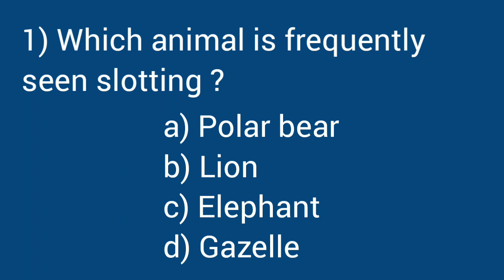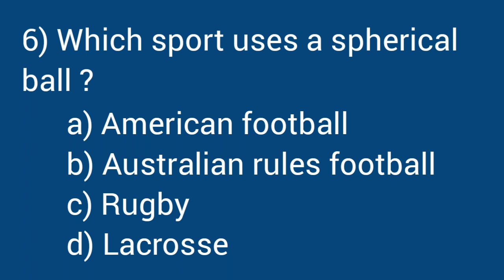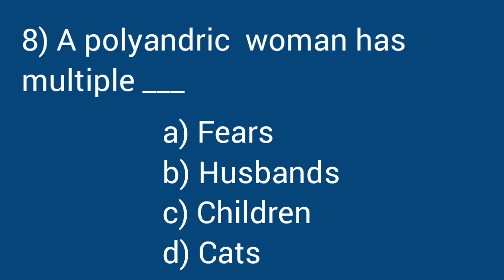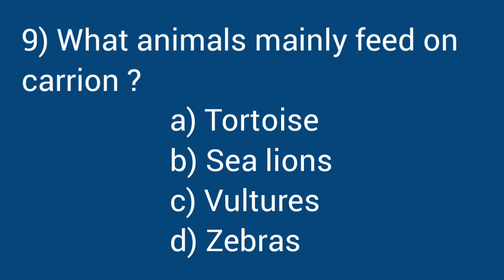Quiz - 46 | General Knowledge Quiz